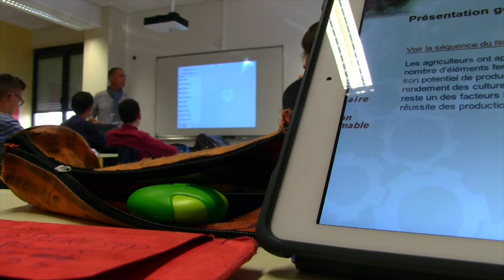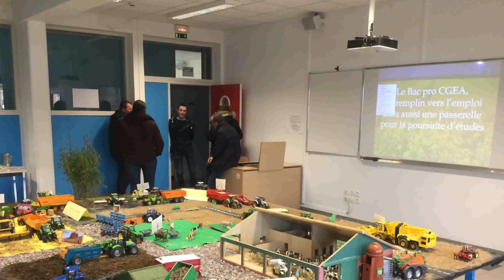Bienvenue à l'Institut!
Découvrez l'Institut d'Hazebrouck autrement! Nous vous proposons un survol en drone des bâtiments, une immersion au sein de nos salles de cours et installations pédagogiques, mais aussi des moments choisis de la vie scolaire.